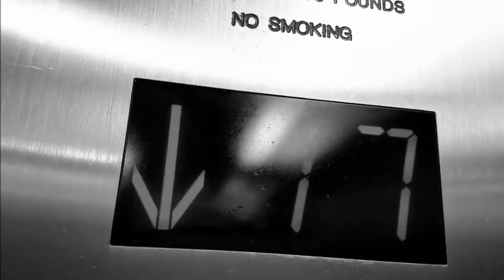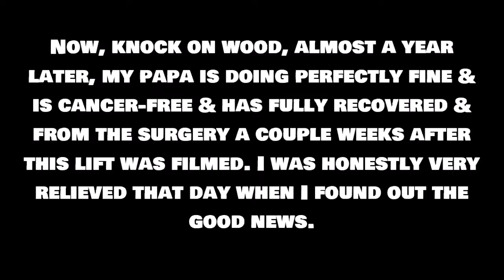THE LUCKIEST DAY OF MY LIFE: Otis lift in NYC hospital